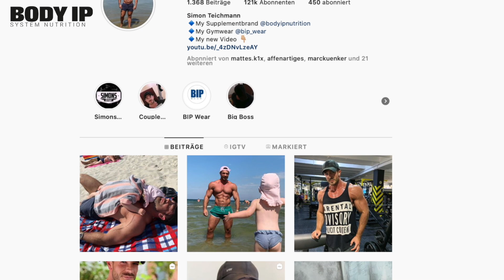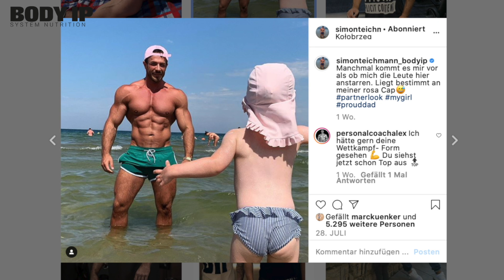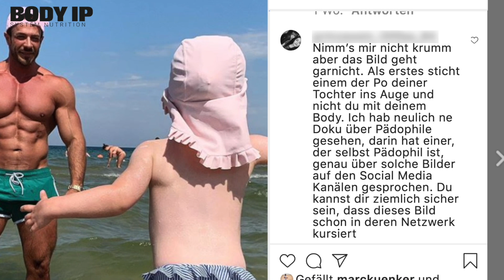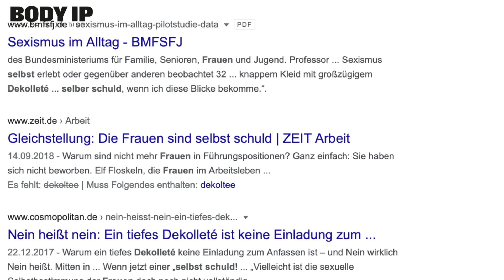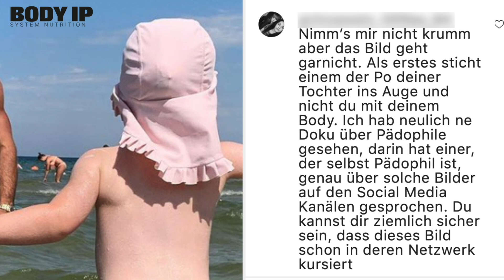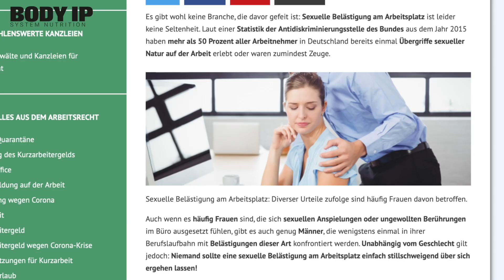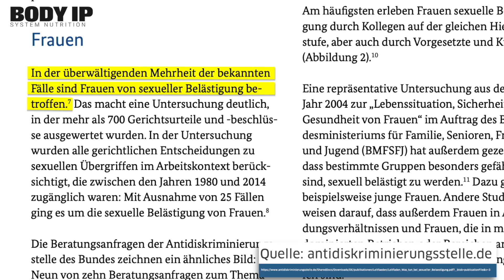Diese Reaktion auf mein Bild hat mich schockiert.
Diese Reaktion auf mein Bild hat mich schockiert. Im heutigen Video möchte ich mit euch über social media und speziell, über einen Kommentar unter meinem Posting diskutieren, welcher mich sprachlos gemacht hat. Bitte diskutiert respektvoll.
WERBUNG
🤩 Perfect Whey - Geschmacksneutral! Das vielseitigste Whey - ideal zum backen, kochen und trinken (nur jetzt im Angebot!):
🤩 Die verbesserten Essentials: Das wichtigste Supplement, jetzt noch besser!